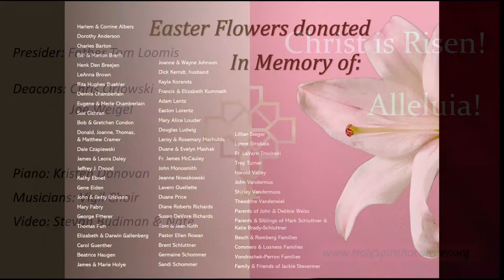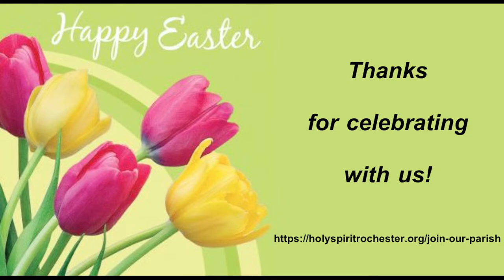Easter Vigil/ Saturday, March 30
Saturday, March 30, 7:30 pm

*Jesus Christ is Risen Today: Public Domain.

*Reproduced under OneLicense.net A-704176.

Confraternity of Christian Doctrine, Inc., Washington, DC.  Used with permission.